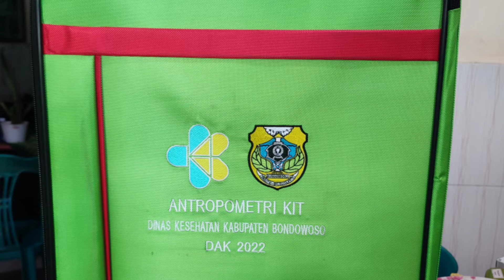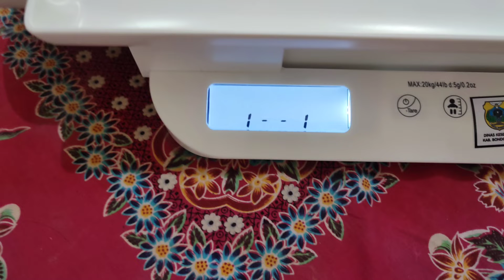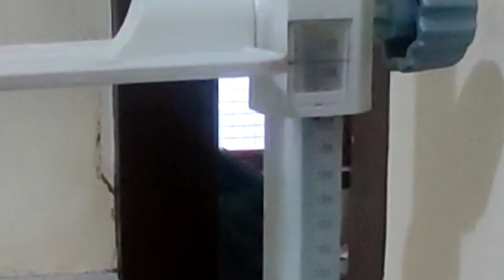TUTORIAL PENGGUNAAN ANTROPOMETRI KIT YANG BENAR 2022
Antropometri Kit adalah alat untuk mengukur berat badan dan tinggi badan serta mengukur lingkar lengan dimana hasil pengukuran tersrbut untuk menentukan status gizi atau keadaan stunting suatu anak atau pasien jika petugas kurang cermat dalam menggunakan alat tersebut hasilnya tidak akurat sehingga menyebabkan status gizi juga tidak tepat untuk itu perlu diberikan pembelajaran bagi pelaku pelaksana pengukuran sehingga bantuan gizipun akan tepat.